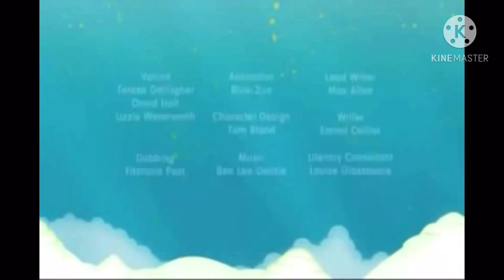Alphablocks: episode 2 space face